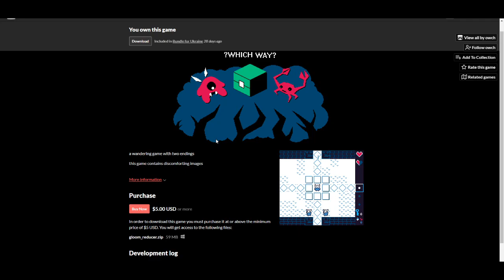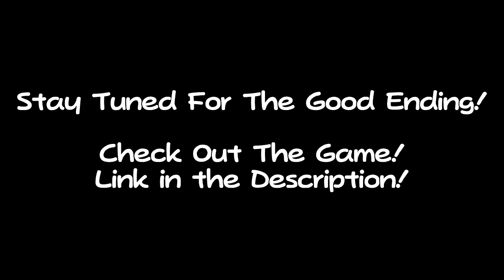gloom reducer :)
This is a weird game...